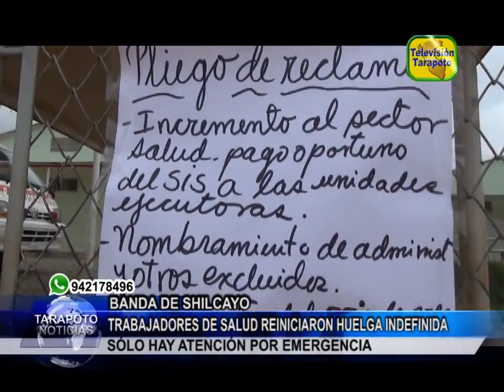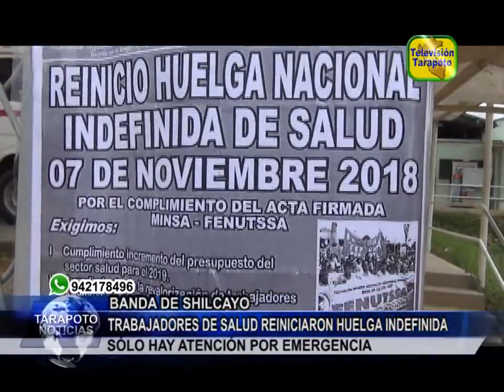TARAPOTO NOTICIAS: TRABAJADORES DE SALUD REINICIARON HUELGA I